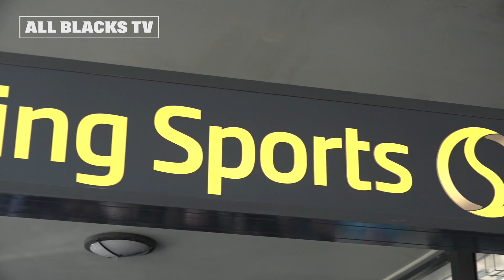All Blacks soak up sunny Nelson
Nelson has been a hive of activity during the All Blacks stay this week, and the team spent their morning around the community at various events to meet the locals.